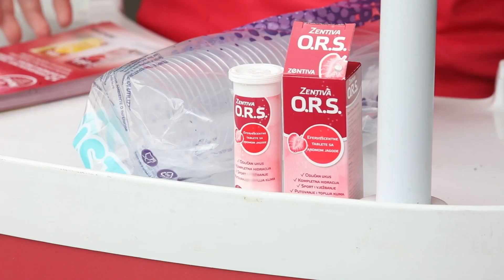reportaza TEFAL STREET FOOTBALL 2022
Takmičenje u "uličnom fudbal/nogometu" za osnovce, ispred BBI Centra u Sarajevu